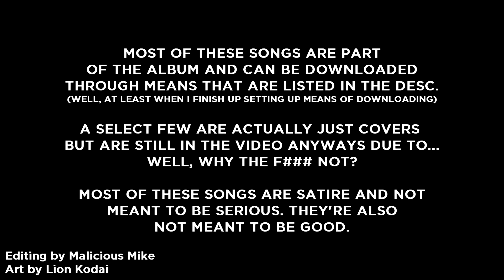Quarantine Insanity (FULL ALBUM + COVERS)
FROM THE PERSON THAT MAKES THE SHITIEST VIDEOS, HERE COMES THE SHITIEST MUSIC. Featuring some really awful music, a cover, and...a surprise? Who cares if it's all shitty though? Can't be as bad as 2020...right?

Album Art by Lion K

(Trying to figure out the best way to set up downloads.)

Holy shit it took this long to make shit.

sample for that last song by the way is Undercooled by the great Ryuichi Sakamoto, may he rest in peace.